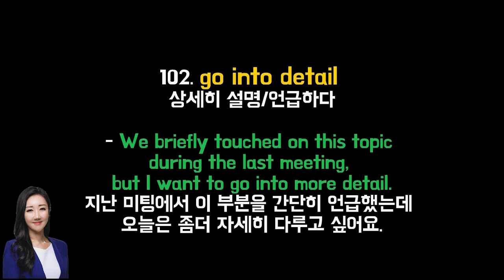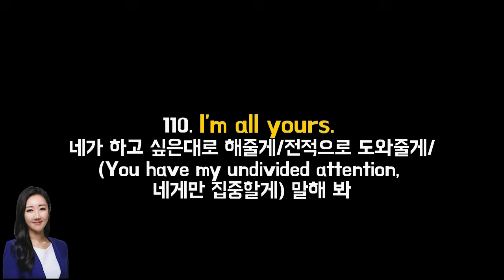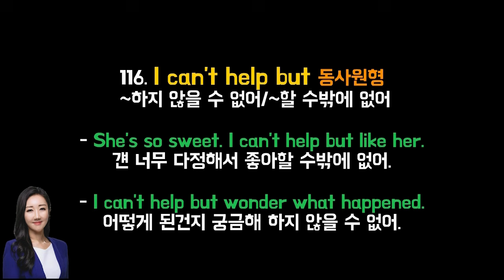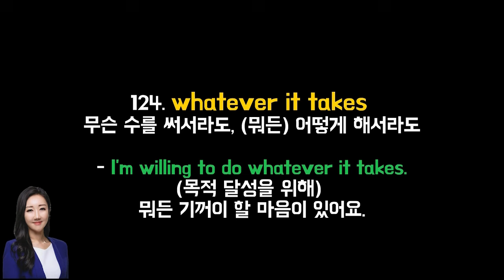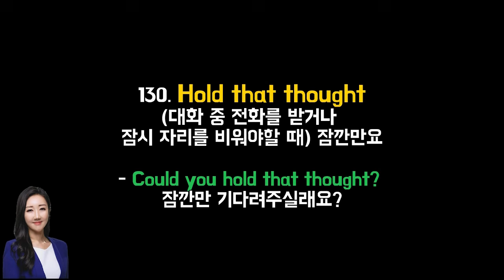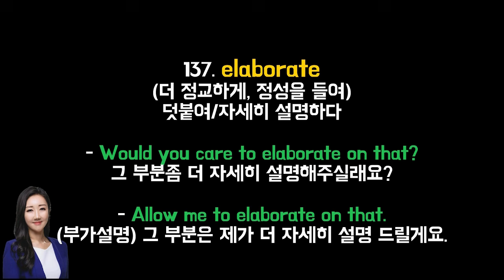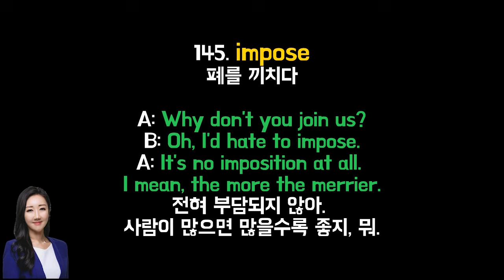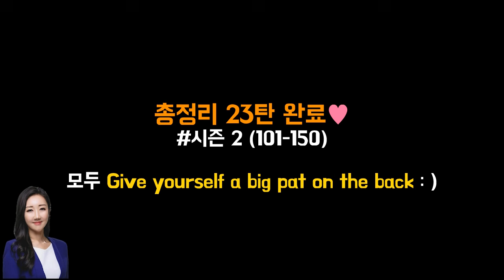오늘 하루를 productive하게 만들어 줄 실전영어 표현 50개😎💕(총정리 23탄)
아무리 좋은 표현도 복습해서 확실히 내 표현으로 익히지 않으면 금방 기억에서 잊혀지죠. 오늘은 지금까지 알려드린 표현들을 여러분이 한 번에 리뷰하실 수 있도록 구성한 총정리 영상 23탄 (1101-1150)을 올려드려요💗 오늘 영상에 담은 표현들 모두 다 여러분 기억 속에 오래 오래 남길, 실제 네이티브를 만났을 때 자연스레 쓰실 수 있길 진심으로 바랍니다🥰👍